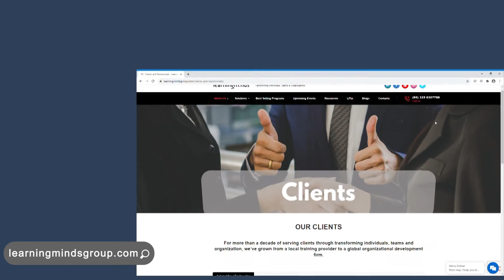Learning Minds Website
We are excited to introduce our updated website with you all!
Comprising of our expertise, journey, vision and much more.